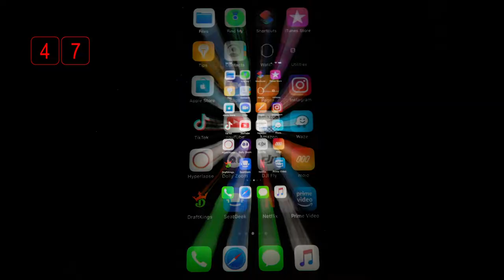5 Camera Photography Hacks you HAVE TO TRY! - 2020 Camera Hacks in 60 SECONDS!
SUPPORT MY JOURNEY:
Photography Guide to LA eBook - Coming March 2022
Merch - Coming Soon

CAMERA GEAR I USE:
My Favorite Camera For YouTube
My Favorite Camera For Photography
My Favorite Camera For Filmmaking
My Favorite Drone
My Favorite Travel Drone
Computer I Use
Phone I Use
Lighting I Use
Go To Tripod
My Favorite Secret Tool